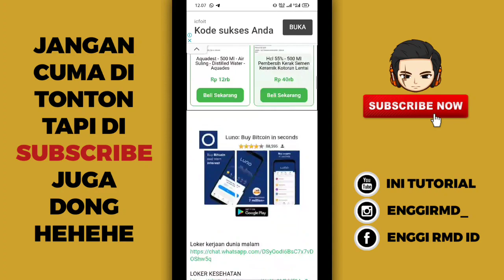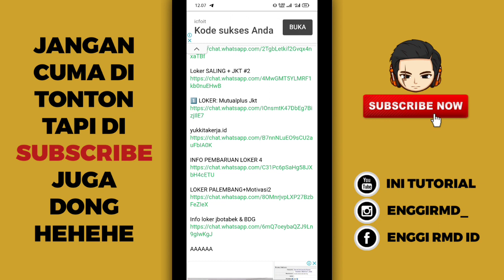Bagi Bagi Link Grup WhatsApp Pencari Lowongan Pekerjaan Terbaru 2022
Baik teman-teman pada kesempatan kali ini saya akan memberikan link grup WhatsApp lagi dan jadi grup whatsapp nya yaitu tentang para pencari lowongan pekerjaan di Indonesia terbaru 2022, nah jadi buat teman-teman yang penasaran langsung aja tonton video nya cekidot.